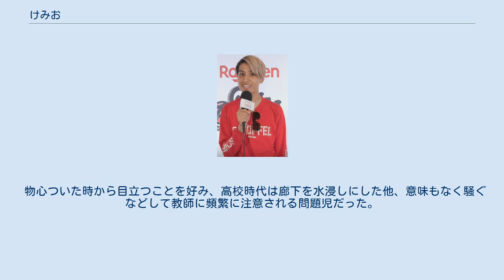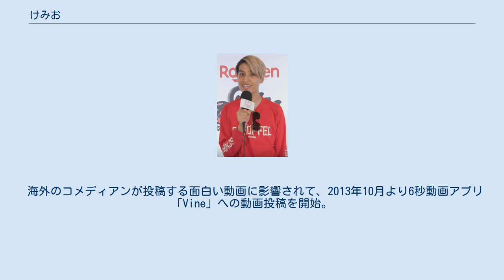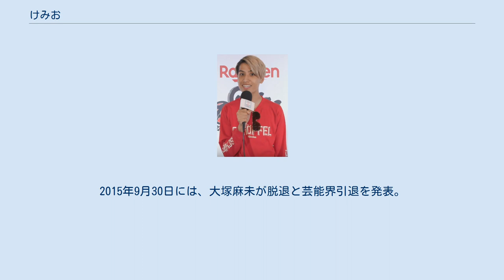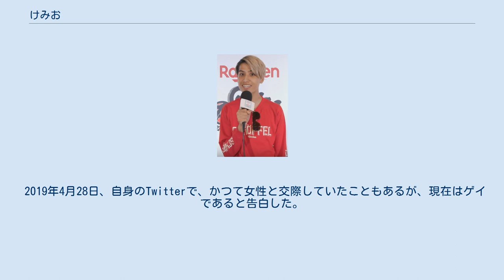けみお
けみお（本名：黒澤 健太（くろさわ けんた）、1995年10月16日 - ）は、日本のYouTuber、モデル、タレント、エッセイスト、歌手、元Viner。
MIHA所属。
 1995年10月16日、神奈川県で生まれる。
父はイタリア人とイラン人のミックスで、母が日本人である。
1歳の時に両親を事故で亡くし、以後は兄と共に祖父母に育てられた。
 物心ついた時から目立つことを好み、高校時代は廊下を水浸しにした他、意味もなく騒ぐなどして教師に頻繁に注意される問題児だった。
幼少時からアイドルを目指し、小学生の頃から書店でオーディション雑誌などを読んで情報収集し、一般視聴者が参加できる企画に応募したり、アイドル事務所に履歴書を送るなどしたが、いずれも採用されなかった。
人前に立つことを諦められず、目標をテーマパークダンサーに切り替えてダンスを習い始めた。
 ただ、一時期はジャニーズ事務所にジャニーズJr.として入所し、Hey! Say! JUMPのバックダンサーとして務めたこともあった 。
 2014年に高校を卒業。
進路選択の際に、芸能系の専門学校か芸術舞踏の大学への進学も考えたが、高校卒業後は仕事に専念する。
 海外のコメディアンが投稿する面白い動画に影響されて、2013年10月より6秒動画アプリ「Vine」への動画投稿を開始。
最初は風景や学校の友達とふざける様子を投稿していたが、女子高生のあるあるネタを投稿したことから人気を得る。
テレビ番組の街頭インタビューにて、友人と共にYouTubeへ動画投稿していることを話したところ、番組内で動画が放送され話題となった。
 モデル活動 きゃりーぱみゅぱみゅに憧れて、雑誌『HR』の編集部へメールをたびたび送るも反応を得られなかった。
しかし、部屋の写真をTwitterに投稿したところ声が掛かり、2013年に雑誌へ初登場を飾った。
 タレント活動 2014年3月に情報番組『めざましテレビ』で、自身が担当する冠コーナー「けみおのあるあるモーニン」が放送された。
同年4月にはフジテレビのクイズ番組『クイズ30〜団結せよ!〜』にレギュラー出演。
解答者の他、スタジオでのアシスタントや問題のレポーターも担当していた。
 音楽活動 2014年7月、雑誌『HR』のモデル仲間である清水せれな、永井美夕、寺門いずみ、佐藤優津季と共に、「けみお&アミーガチュ」を結成。
アミーガチュはスペイン語で「女の子たち」を意味する。
8月14日、奥田民生が楽曲提供したシングル「ケロケロ」で「けみお&アミーガチュ」としてメジャーデビュー。
カップリングには、忌野清志郎の「ぼくの目は猫の目」を大幅にアレンジしたカバーが収録された。
8月16日には、国立代々木競技場内リゾートステージで行われた『A-nation&GirlsAward Island collection by nicola』に出演。
同年11月、新メンバーとして大塚麻未が加入。
 2014年11月18日、メンバーの寺門いずみがオフィシャルブログにて、グループからの脱退と芸能界からの引退を表明。
2015年9月30日には、大塚麻未が脱退と芸能界引退を発表。
2016年4月、「メンバーそれぞれの夢に向かって活動をするため」「けみお&アミーガチュ」は活動休止を発表。
 ソロとしては、2014年9月24日、ヒャダインがアレンジを担当した配信シングル「若者たち」のカバーでデビュー。
2018年11月2日には、配信シングル「どこまでいっても渋谷は日本の東京」を発売した。
 俳優活動 2015年に、オーディションでの自然な演技が評価され、NHK高校講座『お悩み解決!ベーシック数学』でドラマに初のレギュラー出演。
同年、NHK連続テレビ小説『まれ』第80回放送に、主人公が働くケーキ屋のパティシエの面接に来た役で出演。
 アメリカ留学 2016年9月12日、日本を離れてアメリカへ拠点を移すことを発表。
2016年末から2019年初頭にかけてロサンゼルスの語学学校に通いながら、YouTubeやSNSを中心に活動。
2019年2月10日、今後もアメリカを拠点として活動することを自身のYouTubeチャンネルで発表した。
現在はルームメイトのマイルズと共にニューヨークで暮らしている。
 2019年4月28日、自身のT...